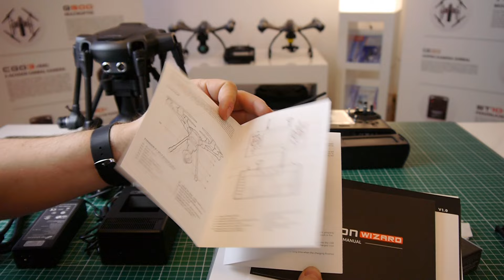#2 - Yuneec Typhoon H - Unboxing (deutsch/german)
Hallo liebe Copterfreunde und Yuneec-Fans

Er ist endlich da, der Typhoon H.
Ich habe das Glück, meinen Typhoon H endlich auspacken zu können und Ihr könnt gerne zuschauen.
Bin schon gespannt, was alles drinne ist.

Ein großen Danke an den der mir gleich seine Location zur Verfügung gestellt hat, um den Typhoon H auszupacken und um alles vor Ort in Augenschein nehmen zu können.

Also jetzt geht's los, viel Spaß beim schauen.

- Für Fragen gern die Kommentarfunktion nutzen.
- wer Threema hat: Threema ID: 7CJB9YC4

Mein Equipment:
Kamera's: Panasonic DMC-G6, Casio EX-ZR310, CGO3 (Q500 4K)
Bildbearbeitung: Adobe Photoshop CS6
Videobearbeitung: Magix Video Deluxe 2015 Premium